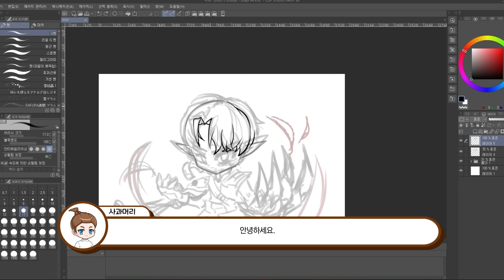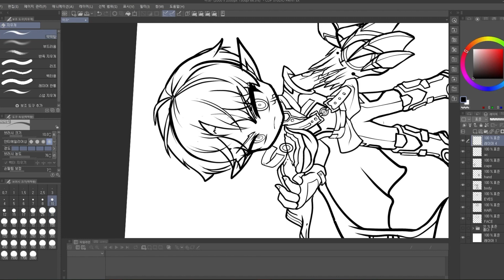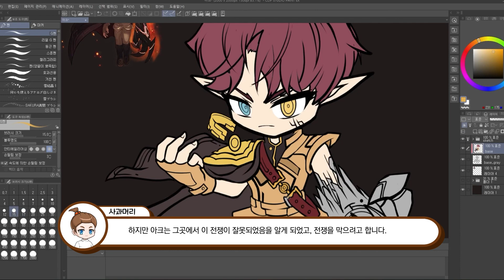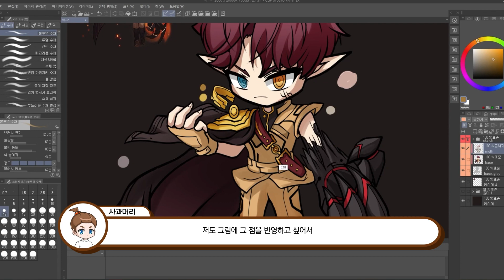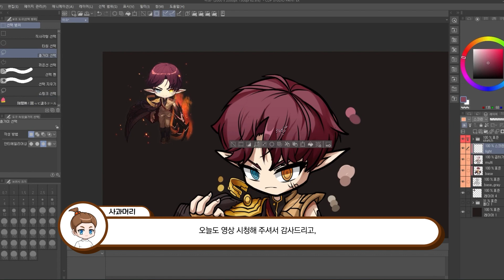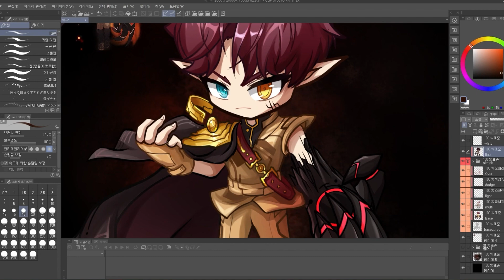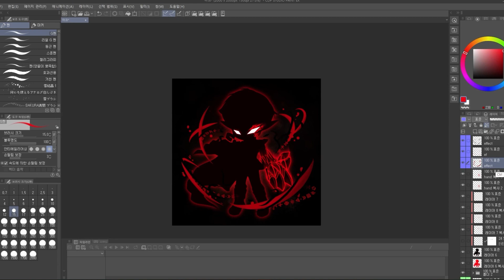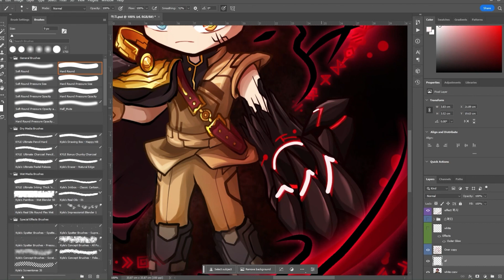[메이플 전 직업 일러스트] 메이플스토리 - 아크 스피드 페인팅/Maplestory Ark Speed painting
안녕하세요! 사과머리입니다.
이번에는 괴물이 된 소년, 아크를 그려보았습니다!

BGM
Memory
카로테_FuryOfTheWatcher
VerdelTown
VerdelDungeon

[타임라인]
0:00 스케치
1:51 밑색
2:32 어둠
4:28  밝음 & 이펙트
7:33 완성